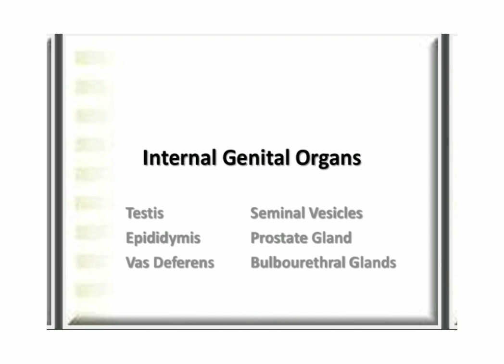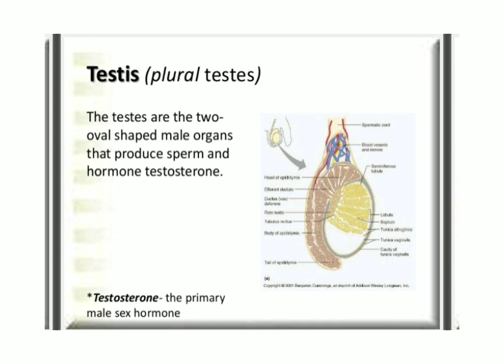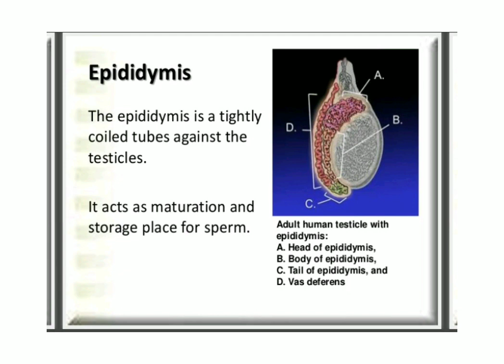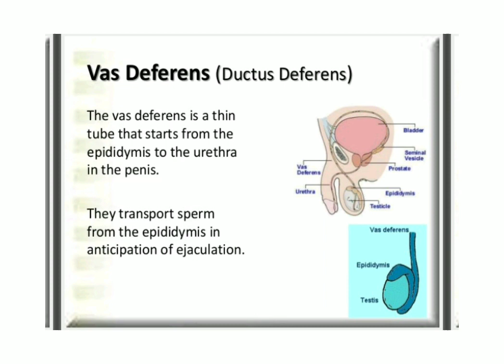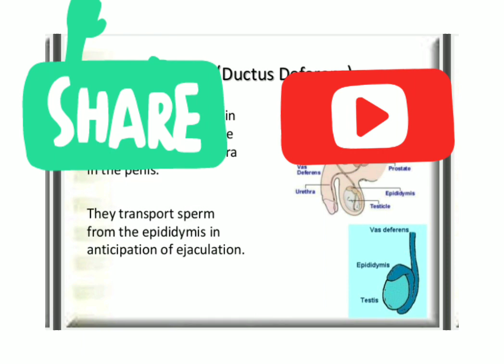Male reproductive system part -3 / internal genital organs / NEET UG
- biology ncert 11
- biology ncert 12
- ncert at your fingertips
- tricks and tech book for biology neet
- dushyant kumar chemistry book with video lectures

- ABC modern chemistry book
- ncert physics 12
- ncert physics 11
- chemistry ncert 11
- chemistry ncert 12
- trueman biology
- trick and tech book of chemistry by dushyant kumar